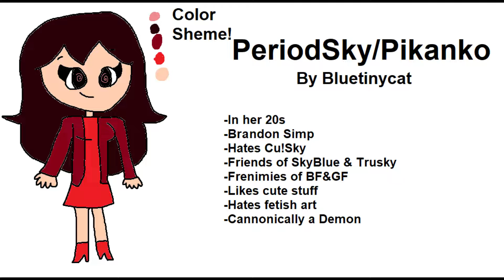Introducing PeriodSky/Pikanko! My own Skyverse Character!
I hope this character gets into the sky verse now.